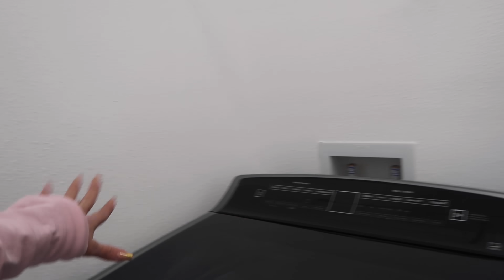Why does Keilly feel like crying.. ?VLOG#580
Why does  Keilly feel like crying..?